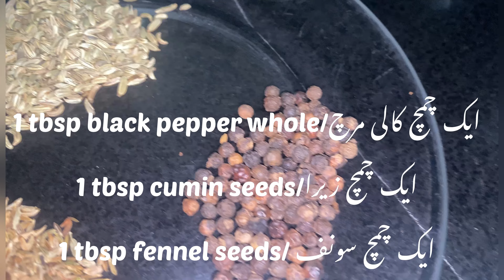Imli ki Chutney Recipe | Ramzan Special chutney for chaat | Tamarind Sauce